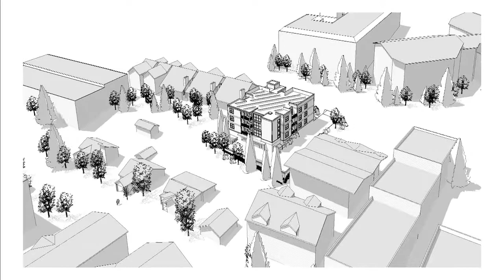1440 Empire Avenue Shadow Study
1440 Empire Avenue Shadow Study